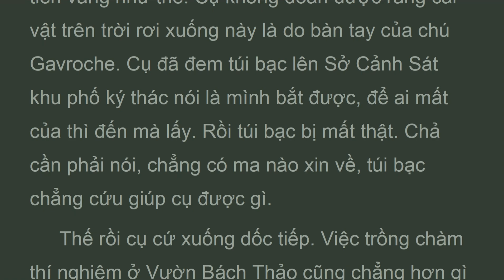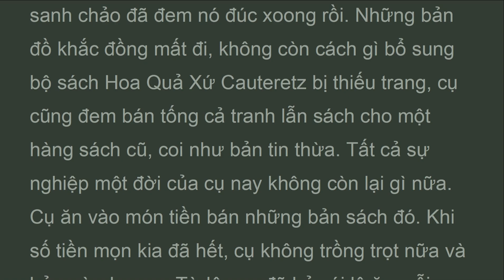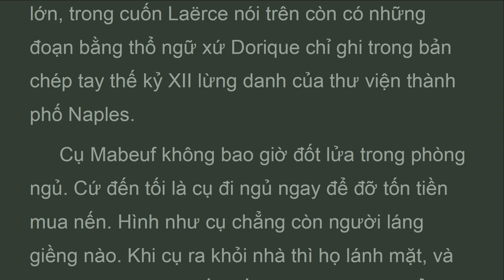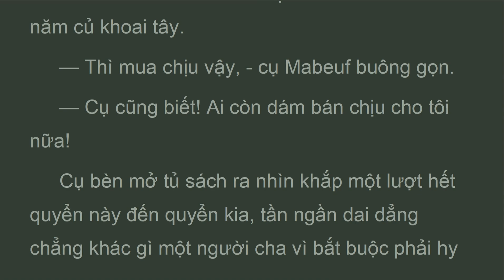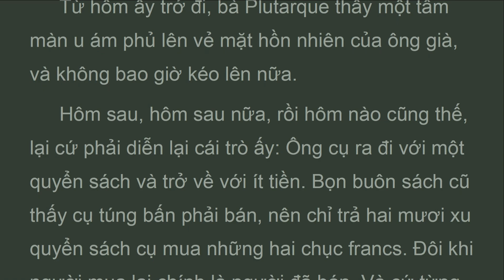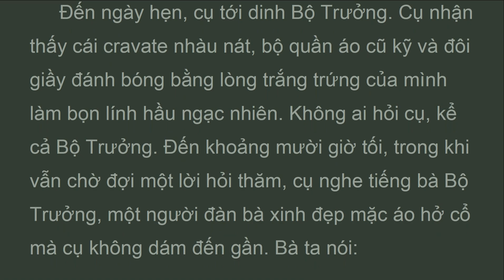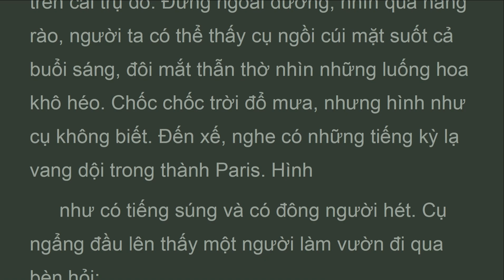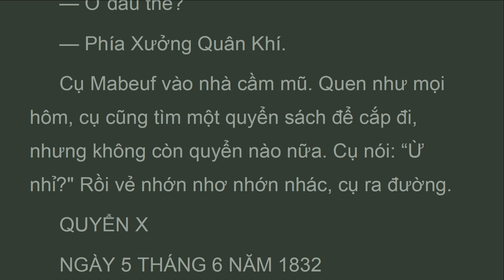NNKK_Vol4_b9_ch03_ Cụ mabeuf. Những người khốn khổ , Victor Hugo (Feb 2023)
Hôm sau, hôm sau nữa, rồI hôm nào cũng thế, lạI cứ phảI diễn lạI cáI trò ấy: ông cụ ra đI vớI một quyển sách và trở về vớI ít tiền. Bọn buôn sách cũ thấy cụ túng bấn phảI bán, nên chỉ trả hai mươI xu quyển sách cụ mua những hai chục francs. đôI khi ngườI mua lạI chính là ngườI đã bán. Và cứ từng quyển một như vậy, lần lượt tất cả tủ sách biến đI. đôI khi cụ nóI: “ta đã tám mươI tuổI rồI". Hình như trong thâm tâm cụ thầm ước được sống hết ngày trờI trước khi bán hết sách trong tủ. NỗI buồn ngày càng tăng. Chỉ có một lần cụ vui.

 Phần thứ tư
Tình ca phố plumet
Anh hùng ca phố saint denis
 Quyển 8.
 Sướng vui và buồn khổ.
Quyển 9. họ đI đâu?
Chương 3. Cụ mabeuf.